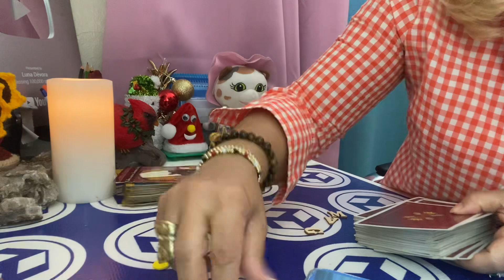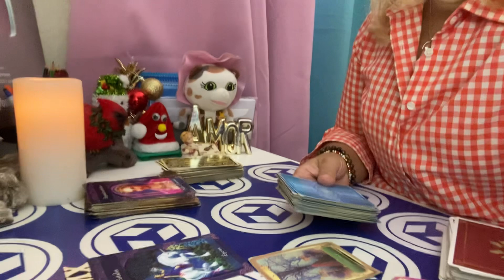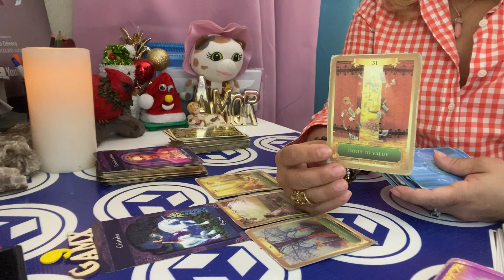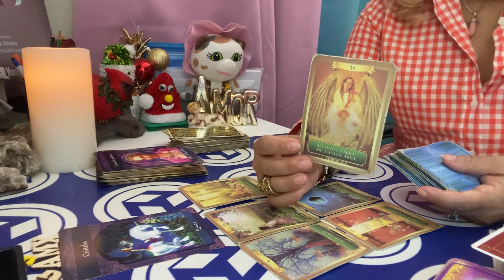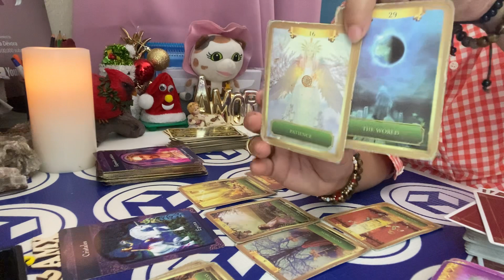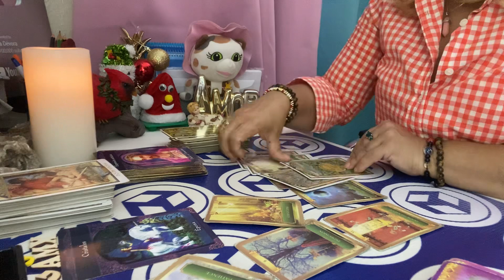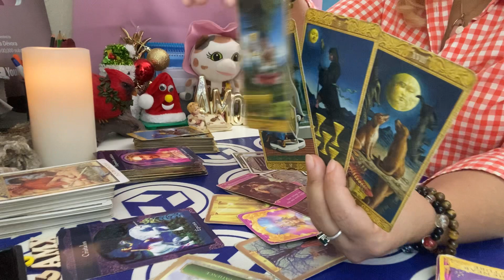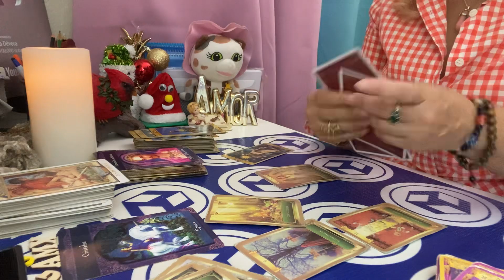ESCORPIO AMOR DEL 9 Al 10 DE OCT 2023: Es esclavo/va. de lo material 🤑pero tremenda lección 💔😞apr